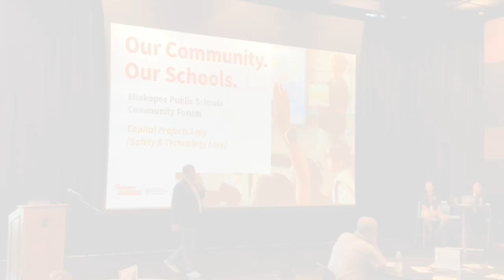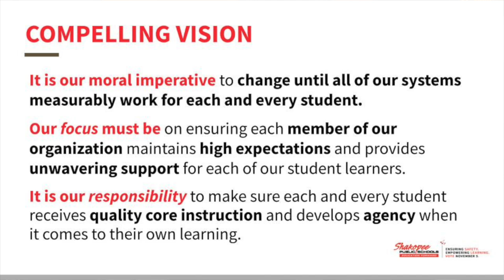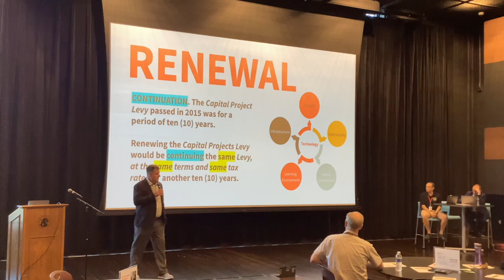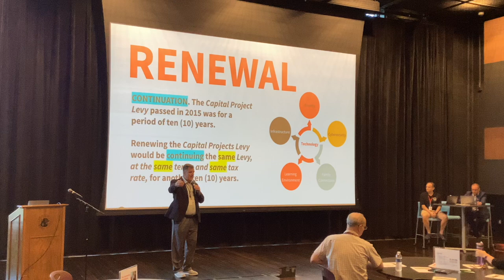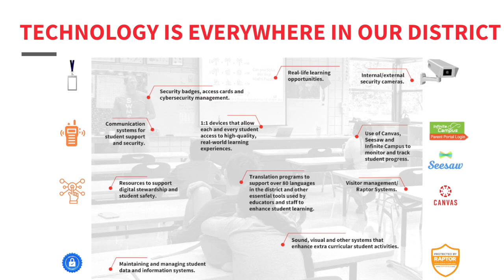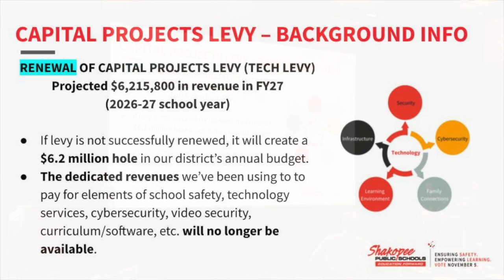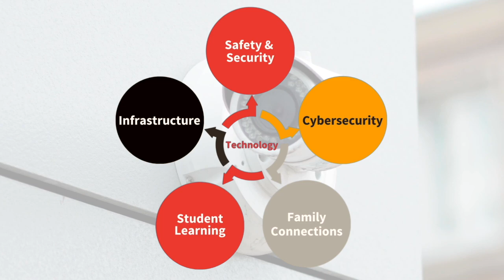2024 Levy CommunityForum September 18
A community forum was held on September 18, 2024 so community members could learn more about the renewal of Shakopee Public Schools' existing Capital Projects (Safety & Technology) Levy that will be on the November 5, 2024 General Election ballot. This video includes brief highlights from the session.